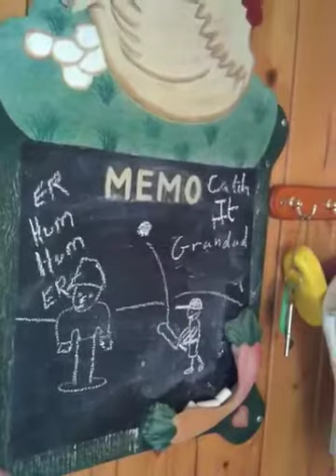Holiday bungalow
A tour